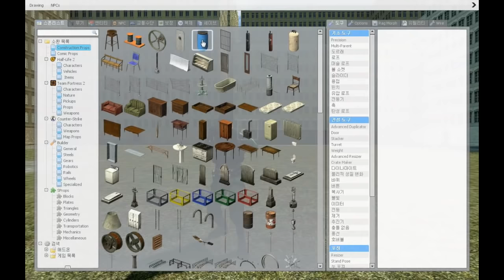게리모드 PAC강좌 48편 - [무기 종류 이벤트 심화편] - Garry's mod PAC 3 Course 48 [레알이다이]